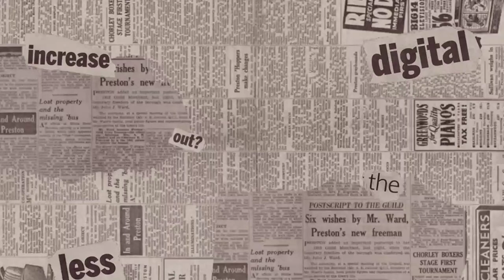EDUVATION: Be Grateful, Be Beautiful, Be True to Yourself & Love What You Do!!!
Lack of Motivation? Watch this video that I created just for you, yes for you to know that I understand how it can be frustrating but keep moving forward that's the only way for you to survive! It aims to reveal some instances in your current life right now that will eventually make you realized that you're blessed and lucky enough to be on this planet earth in spite of the Covid-19 Pandemic. Learn to appreciate and live your life as if it's your last day and there's no turning back now!